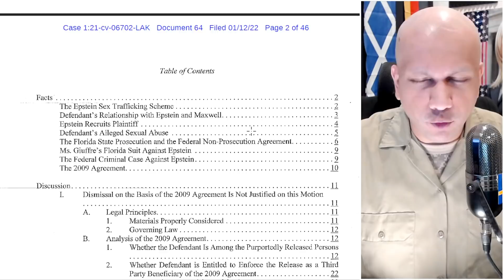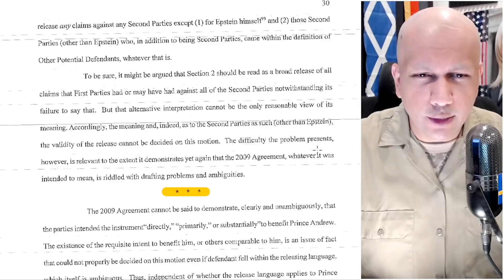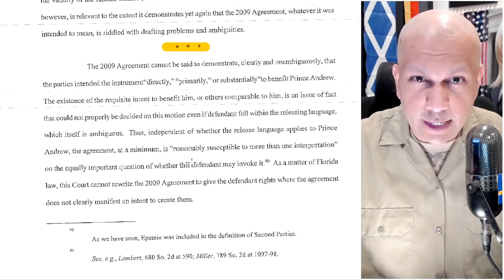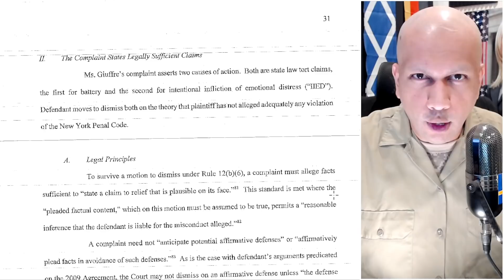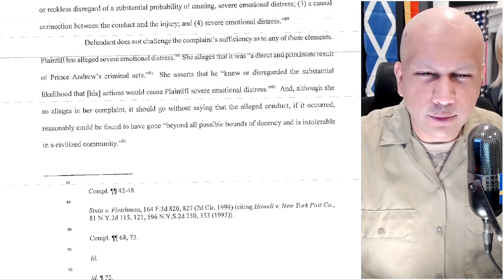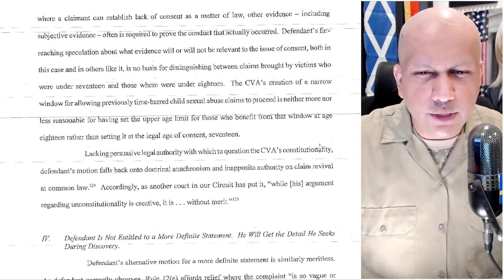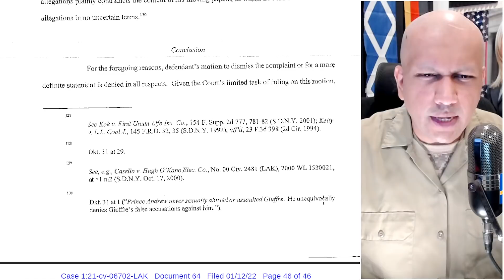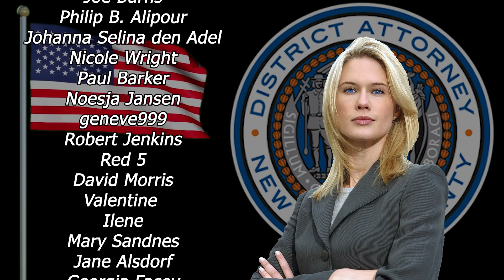Judge Dismantles Andrew Lawyers And Denies Motion To Dismiss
My latest legal analysis on the Guiffre vs. Andrew case.